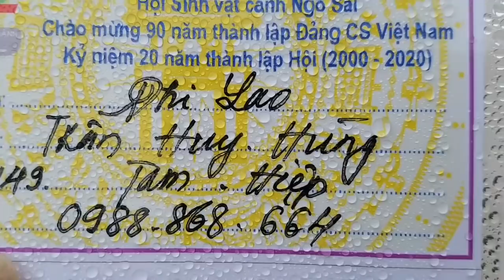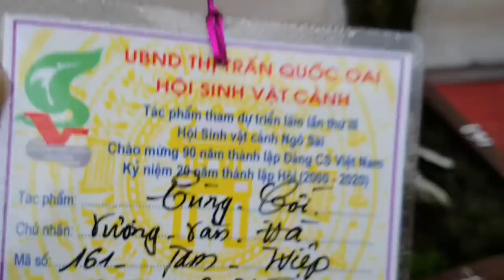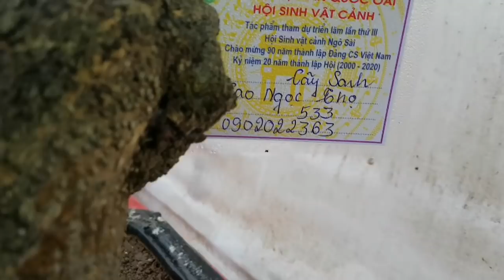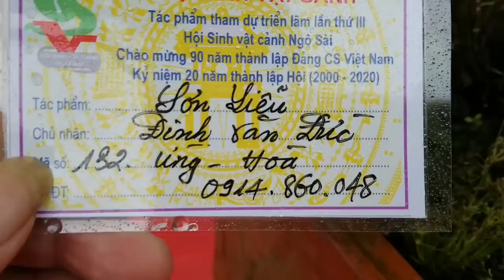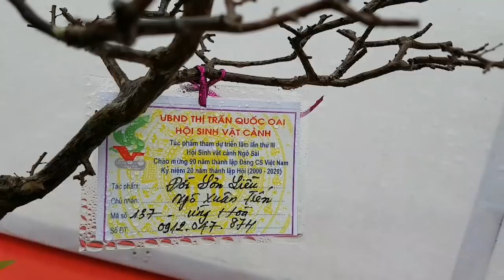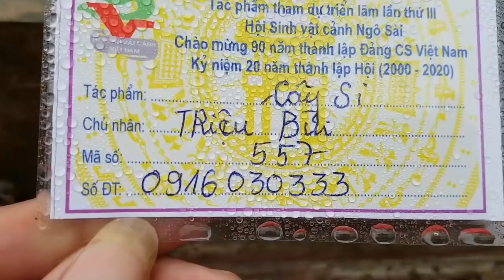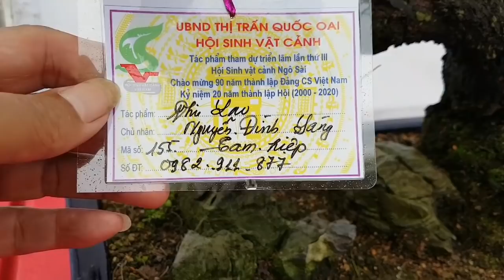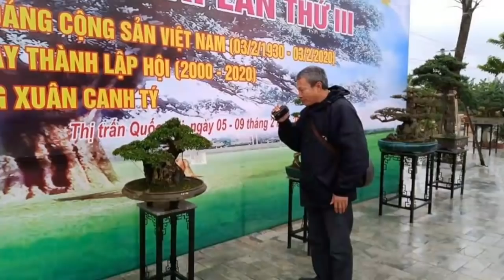SH.3576.Cây Phi Lao cốt lũa phong cách bonsai nghệ thuật đẹp tại Ngô Sài Quốc Oai Hà Nội.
Nhiều bonsai đẹp tầm nhỏ được giới thiệu trong cuốn video này.

Cây cảnh đẹp.
Bonsai.
Bonsai mini.
Bonsai đẹp.